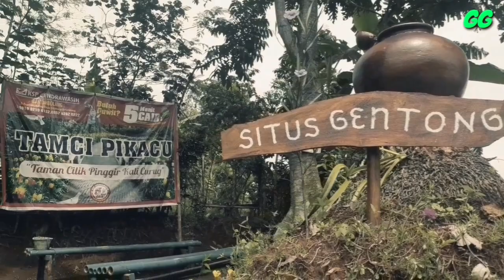Indahnya Desa Kejene - Kalimas - Kalitorong - Mangli - Sambeng - film pendek cah Kejene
Pesan untuk temen² semua jangan lupa 3M
1.Memakai masker
2.Mencuci tangan menggunakan sabun di air mengalir
3.Menghindari kerumunan